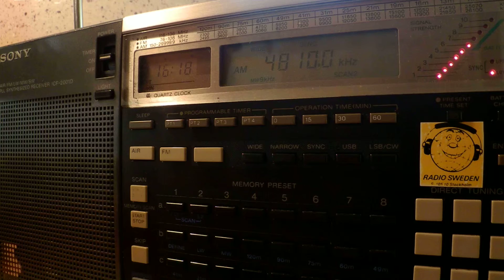25 08 2014 Voice of Armenia in Greek to CeAs 1616 on 4810 Yerevan